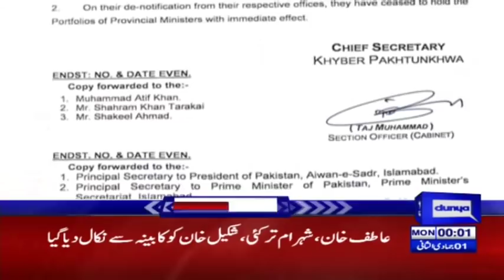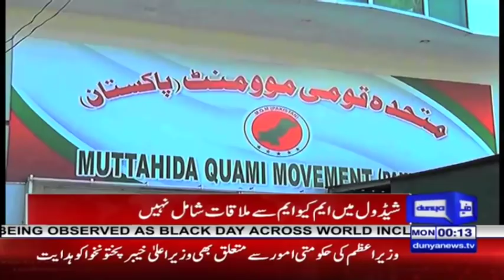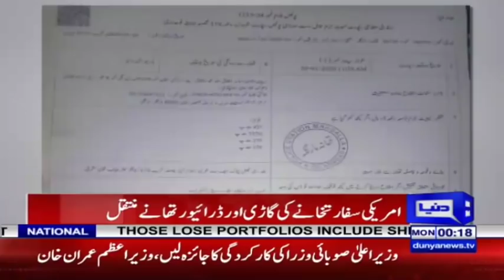Inside Story of PM Imran Khan Visit in Lahore | Headlines 12 AM | 27 January 2020 | Dunya News